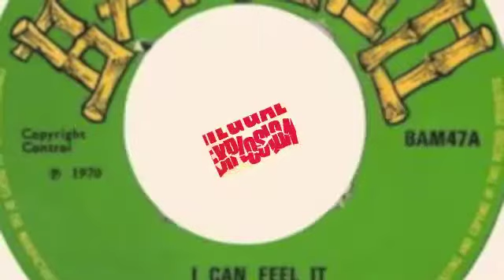Owen Gray- I can feel it /I don't want (To lose your love)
BAMBOO 1970